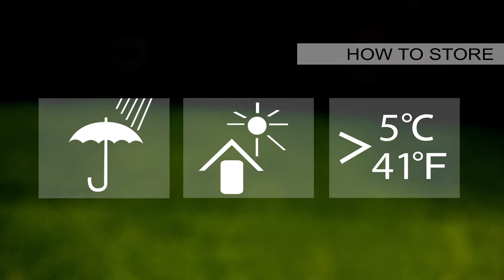Bestway POWER STEEL RECTANGULAR Pool Installation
Video by Bestway.